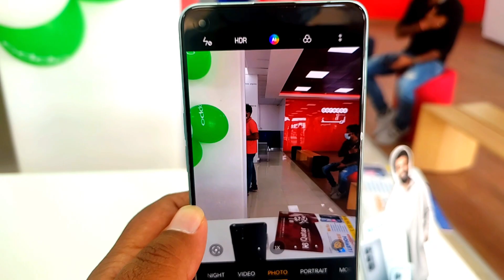Oppo Reno6 & Reno6 Z First look Al anees Qatar